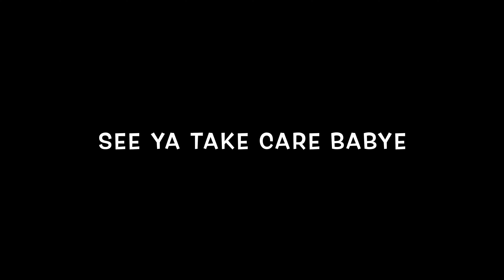♠️ Katespade's Knott Ditsy Rose Mini Satchel | New 2021 Bag Unboxing | by CottonCandyBeauty13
♠️ Katespade's Knott Ditsy Rose Mini Satchel
New 2021 Bag Unboxing
by CottonCandyBeauty13

Sweets If you wanna check the quick review of this bag check it out my instagram

Hello Sweeties!!!
This is Rosay From Cottoncandybeauty13.
Love ya